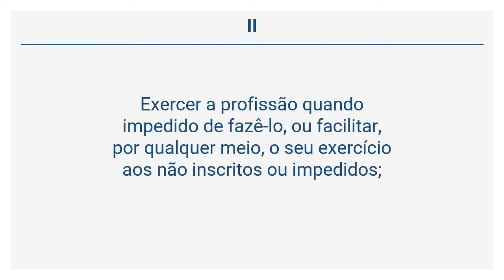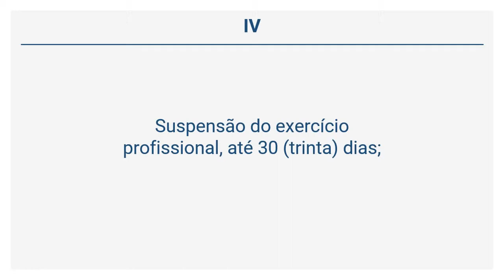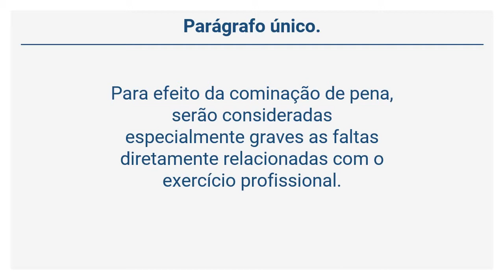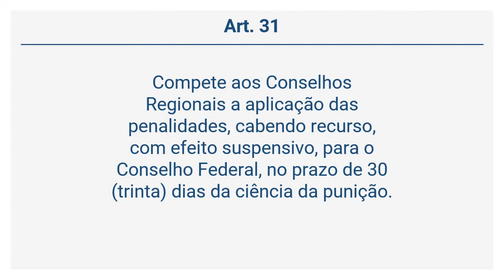Lei 5.766/71 – Da Fiscalização Profissional e das Infrações Disciplinares (Art. 26 a 32)